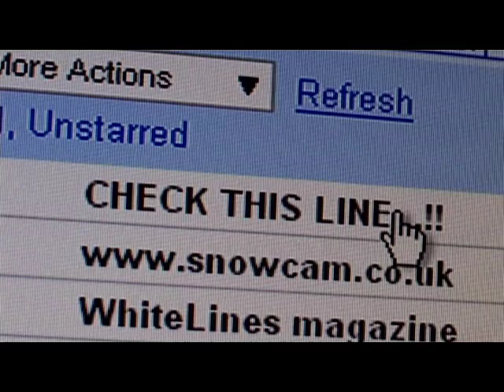Sage Cattabriga -Alosa in Alaska, shot with VIO POV1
Great ski action from Alaska shot with the POV1.

Footage courtesy of TGR